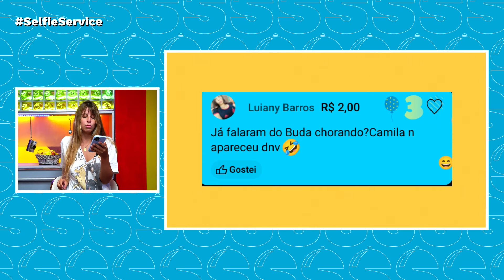BBB 24: IVETE SANGALO DEIXA BUDA EM CHOQUE COM RECADO PARA CAMILA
A cantora fez de tudo durante a participação na festa do BBB: pediu pra ser derrubada por Bia, fez Alane abraçar Fernanda e até pediu um beijo de Bin Laden e Giovanna.

Caio Barbosa - @caioobar